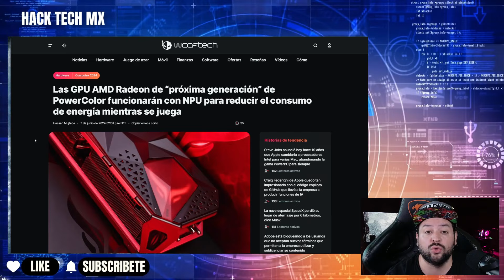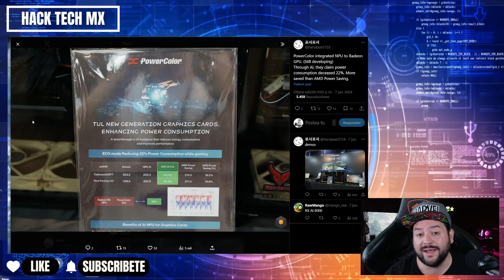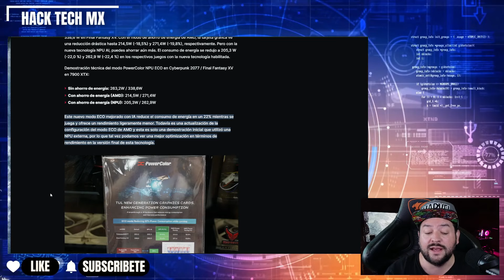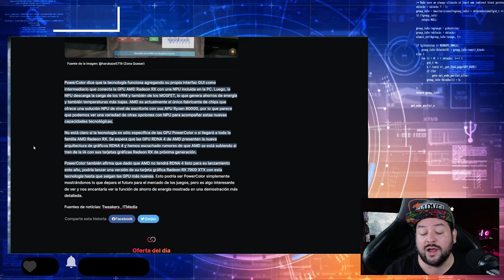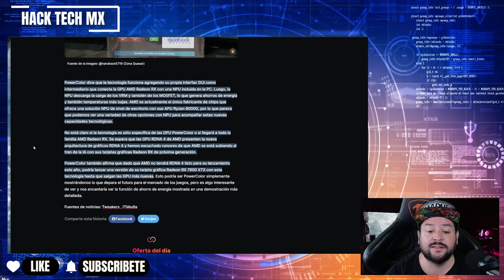POWER COLOR INNOVA CON LAS RADEON RX 7900 XTX